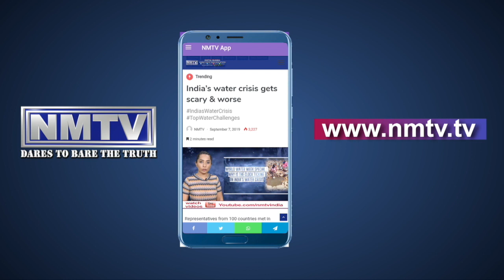Ganesh Naik says will not tolerate oppositions' attempts of pressure tactics